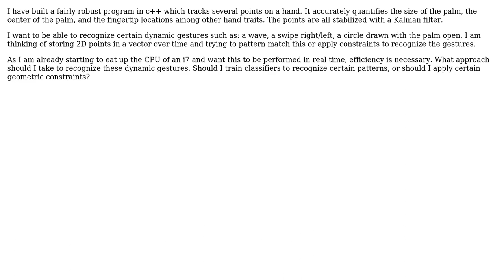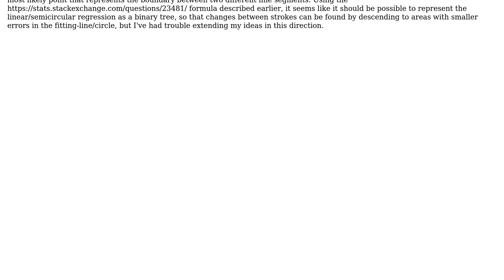Software Engineering: Dynamic gesture recognition with fingertip points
With thanks & praise to God, and with thanks to the many people who have made this project possible! You are responsible for your own actions.